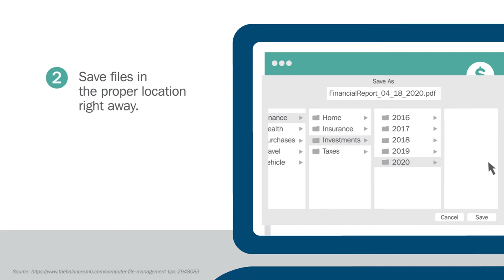Tips for digital file organization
Keep your desktop neatly organized and easily find what you need with these solutions for digital file organization.